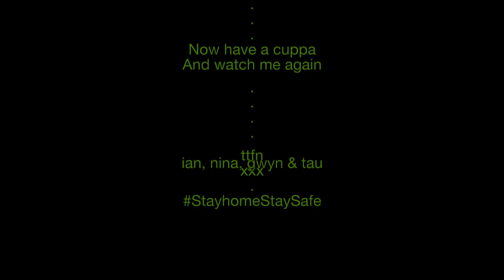Garden birds on feeders UK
This is a video about the birds we spotted in our garden on April 24th 2020.
We saw Robin, Great & Blue Tits, Greenfinches, Goldfinches, Collared Dove, Wood Pigeon, House Sparrow, Blackbirds.
Just put out a feeder, be patient for the birds to find it then sit, chill and relax.